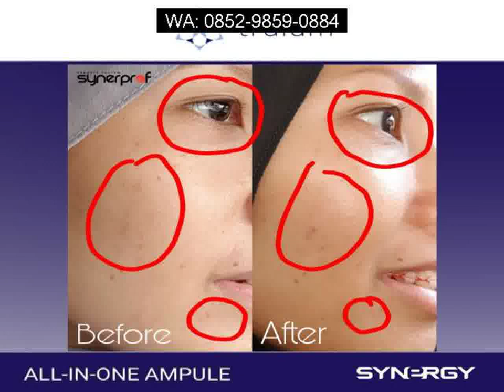Menghilangkan Flek Hitam Female Daily